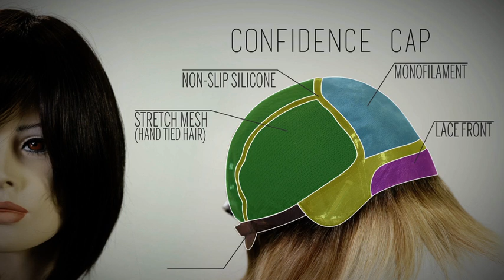Giulia by Fair Fashion available at Lori's Wigsite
Giulia from the Fair Fashion Collection is a short-length Human Hair wig. This straight ready-to-wear wig is a gently blended carre with light fringe for a modern youthful look. Giulia comes in a Confidence Cap with lace front. Confidence Cap has been created for those who are experiencing temporary hair loss. Other features with the Confidence Cap is 100% hand-tied, silicone strips for a stronger hold, and Monofilament top.